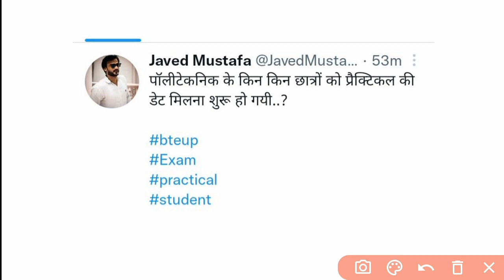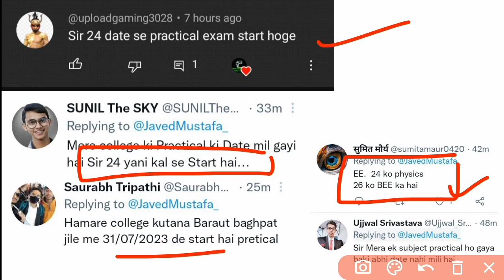bteup latest news today | bteup latest update today | bteup practical exam 2023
Description:-
 bteup practical exam date 2023
bteup practical date 2023
polytechnic practical exam date 2023
bteup latest news practical 2023

Top keyword Search:-👇👇
Bteup practical latest news today
Bteup practical kab hoga
bteup today news
bteup news
Bteup latest news today practical exam
bteup latest news today exam
bteup exam tips 2023
bteup exam 2023
bteup exam 2023 date
bteup exam date 2023
bteup exam 2023 news
 polytechnic even semester exam practical date 2023
bteup annual exam date 2023 bteup annual exam time table 2023
bteup exam 2023 scheme
bteup exam 2023 new time table
bteup practical exam 2023 date
bteup exam 2023 practical
upbte practical date 2023
bteup practical exam 2023 news
bteup practical exam 2023 latest news today polytechnic practical exam date 2023 polytechnic practical exam 2023 date
bteup practical exam 2023 kab hoga
bteup practical exam kab se hoga 2023
bteup practical exam 2023 latest news today
 polytechnic practical exam 2023
 bteup exam 2023 kab hoga
bteup exam kab se hoga 2023
 bteup d pharma exam kab hoga
 practical back
d pharma practical exam news today

Latest Updates के लिए आपको Telegram चैनल को ज्वाइन करें।।